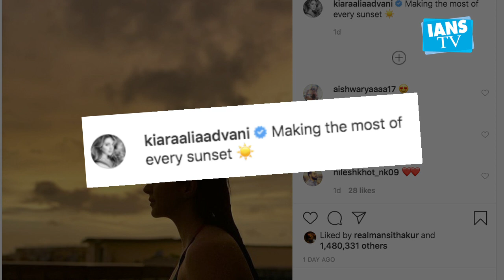Kiara Advani makes most of every sunset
Actress Kiara Advani has been soaking in the mellow sun lately, going by her latest social media post.